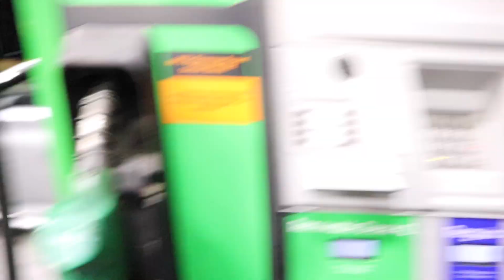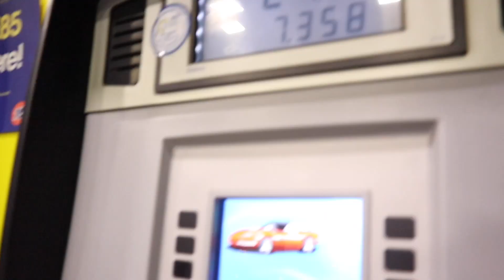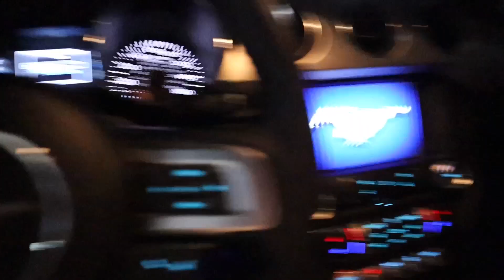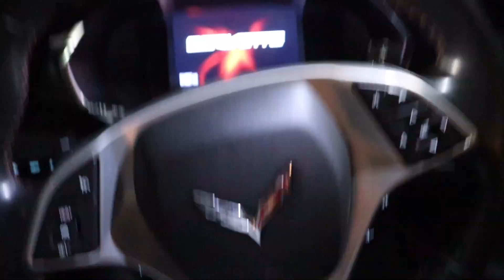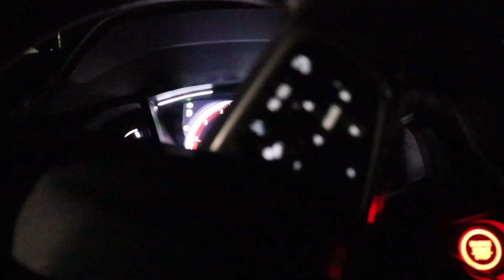BMW VS V8s (CRAZY) !!!!